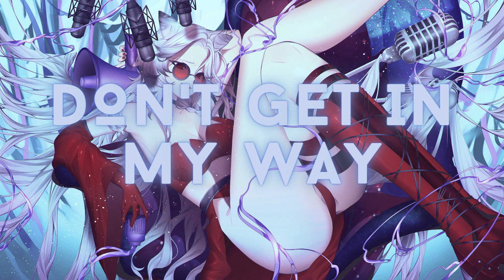CH4NGE by ギガP -cover- / sheol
It is finally up! And ready!

This went through three drafts on Da Vinci, one draft on After Effects, and finally I settled on CANVA. CANVA OF ALL THINGS.

I figured it out after working on some stream overlays and little videos that this could work, and since this is such a short song I might as well make a video using Canva.

Thank you very much to the hard work put into the art and the mix!

ついにアップしました! そして完成しました

ダヴィンチで3案、After Effectsで1案、そして最終的にCANVAに落ち着きました。よりによってCANVAとは...。

この曲は短いので、Canvaを使ってビデオを作った方がいいと思いました。

アートとミックスに費やした労力に感謝します。